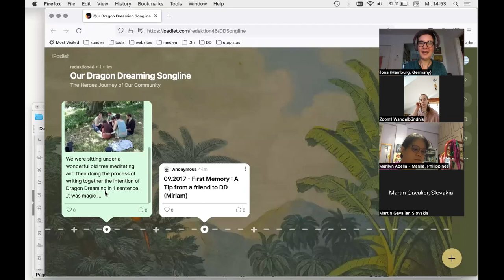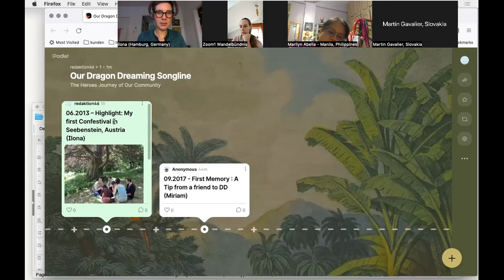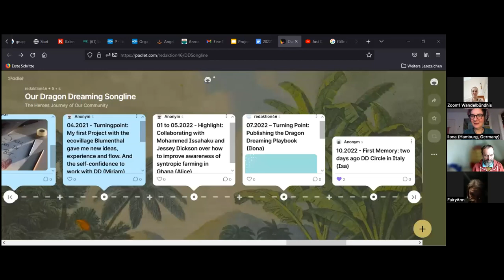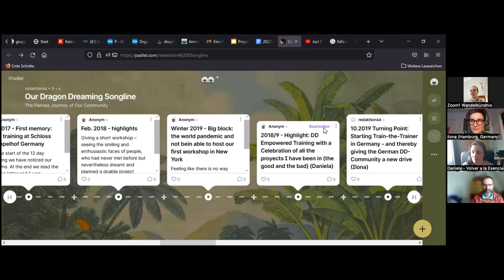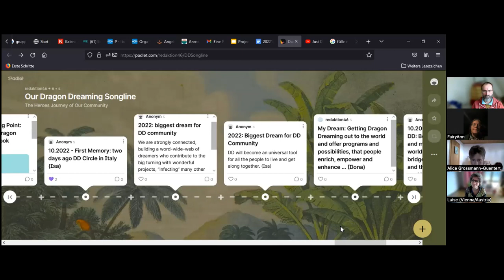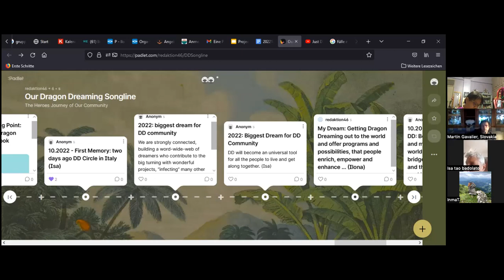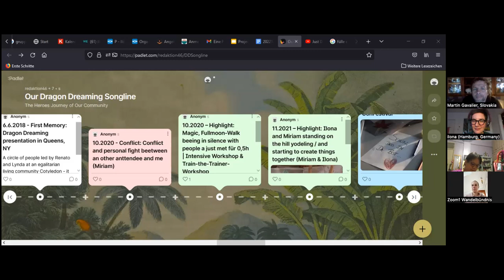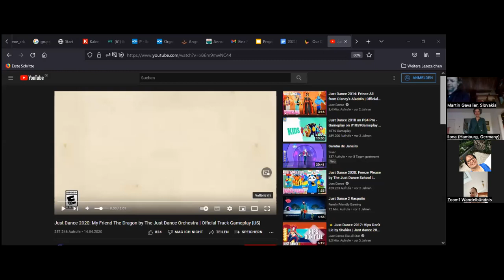Our Collective Songline of Dragon Dreaming - Miriam Boehlke & Ilona Koglin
In this art performance we reflect and tell our heroes journey with Dragon Dreaming: How did you get started? What dragons have you encountered? What treasures did you discover? What were your most important Ahas. What challenges were unable to master? Together, we'll sit around a virtual fire to reflect, evaluate, and learn together – and create a beautiful, virtual songline.

Ilona Koglin: is media activist, author and dragon dreaming facilitator from Hamburg, Germany, Europe. She uses Dragon Dreaming for more than 10 years to realize community art-projects. She also teaches Dragon Dreaming in the ecovillage Sieben Linden and coaches purpose organisations with their projects and communication.

Miriam Boehlke: Miriam works for a sustainable life. To do so, she found her lever for this in the economic world, in building yurts & yodeling. She is a Visionary, Impulse and Structure Giver, Transformation Helper and Consultant, Team Player, Facilitator, Ally and Connector.